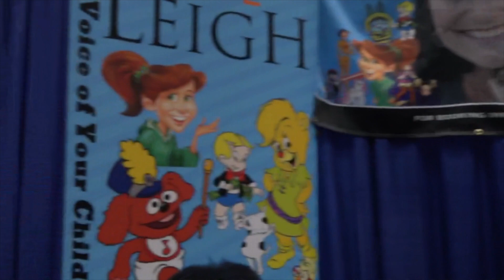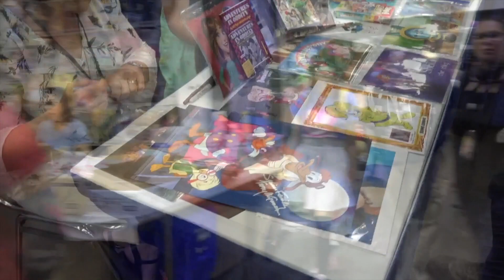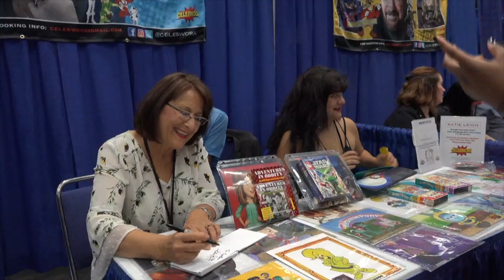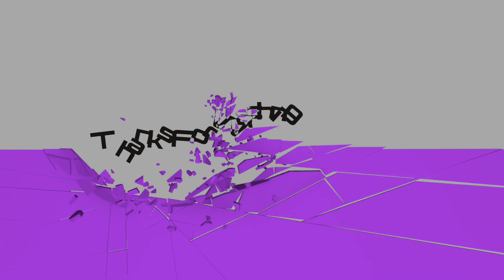Katie Leigh Convention Promo SacAnime2019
Katie Leigh was invited to SacAnime 2019. Katie is known as the voice of Honker Muddlefoot from Darkwing Duck, Sunni Gummi, Baby Rowlf, Richie Rich 1996 & others. To book Katie for a con or expo contact Celebworx.com or KatieLeigh.com

Film & Edited by Will SantanaFilms